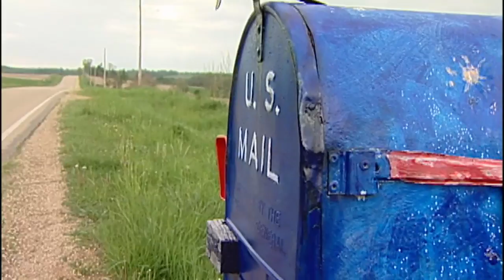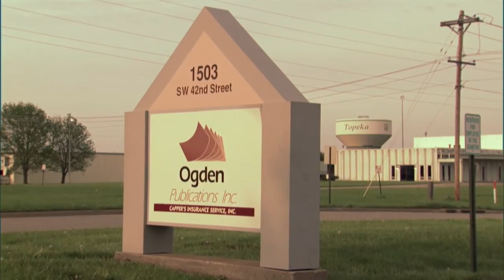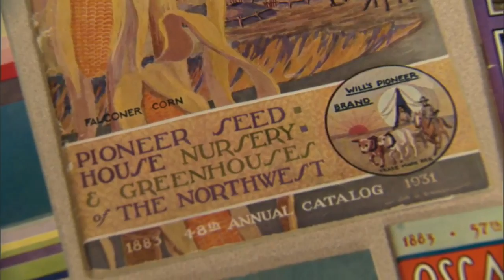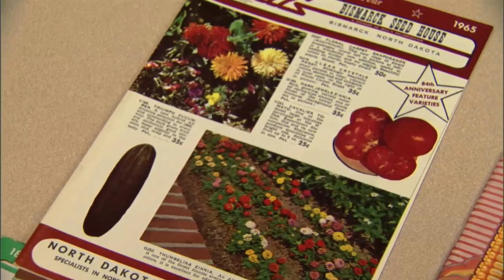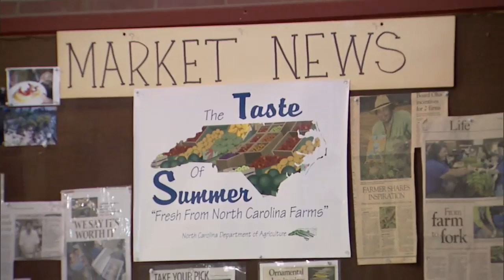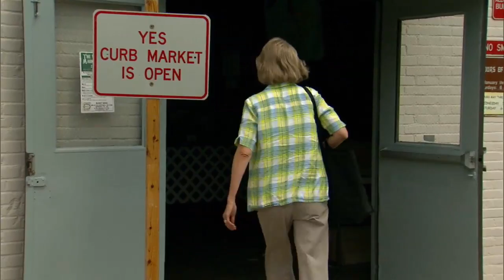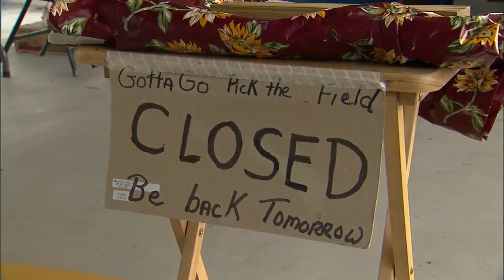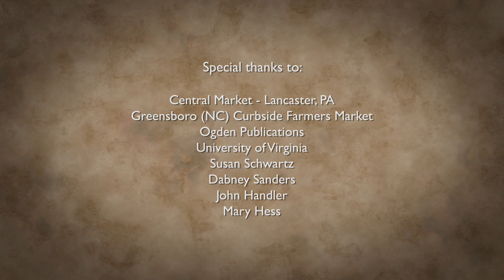Simple Living with Wanda Urbanska #404: Down On The Farm and Farmers Markets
Simple Living--which made its debut in 2004 as the first nationally syndicated television series of its kind--offers thoughtful ideas and actionable tips for viewers to become: better environmental stewards; more thoughtful consumers; fiscally responsible; and involved with community.

Simple Living Down On The Farm and Farmers Markets
Down On The Farm and Farmers Markets
Simple Living 404
Janson
Janson Media